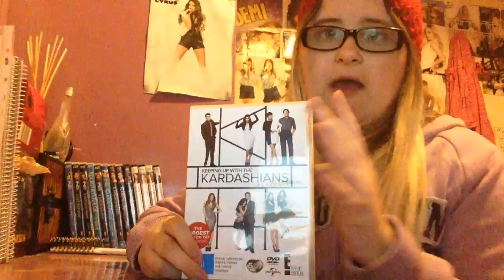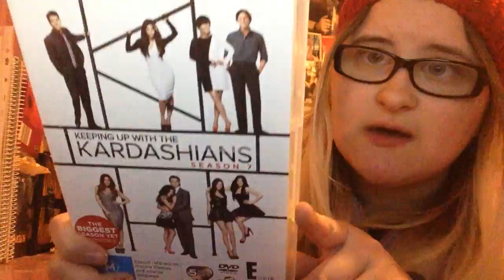Reviews | Tv Series: KUWTK Season 7 (Reviewed 13-6-16)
Kardashian Series
Keeping Up With The Kardashians (KUWTK)

Fellow Me on my Social Medias, Website & YouTube Series Links Like & Follow xx

Covers

2015, 2016, & 2017 Covers COMING SOON